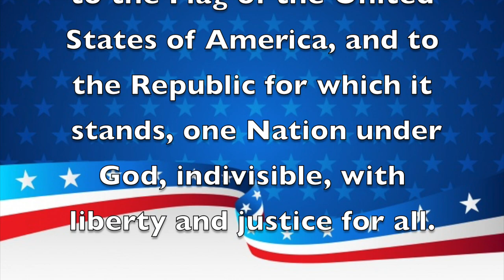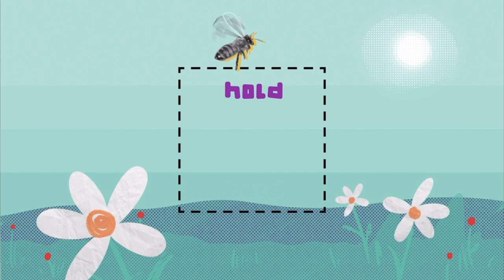Morning Announcements January 31st, 2023